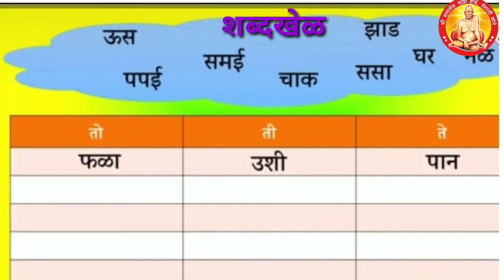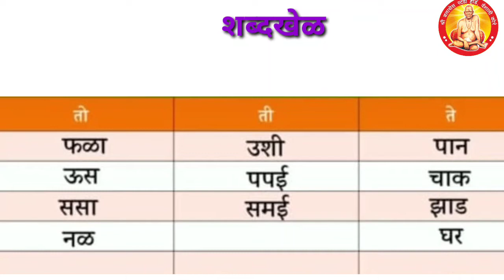शब्दखेळ/ शब्द साखळी /इयत्ता पहिली विषय मराठी/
शब्दखेळ/ शब्द साखळी/ इयत्ता पहिली/ विषय मराठी/shabdkhel/